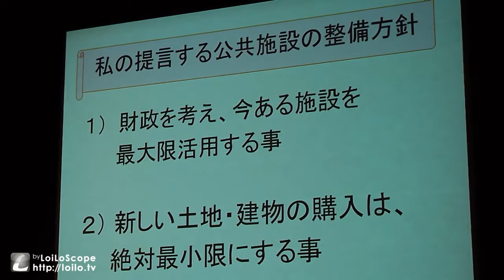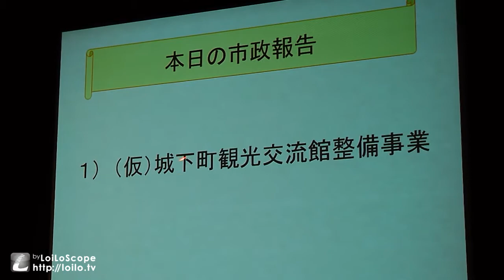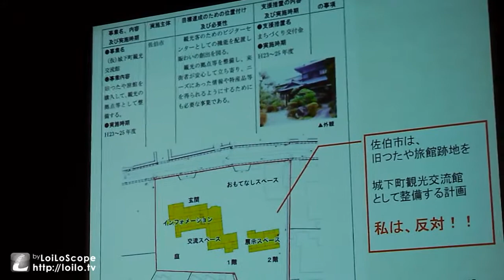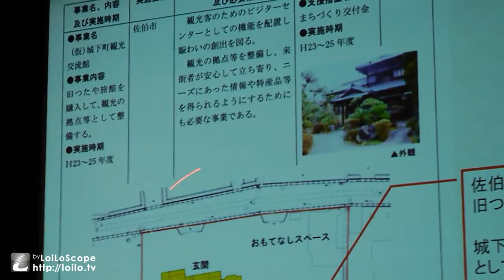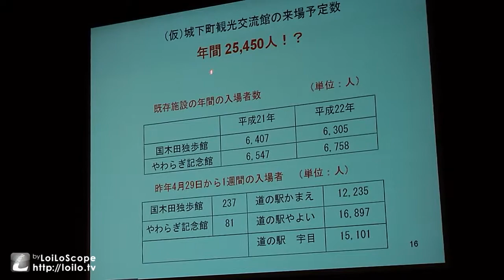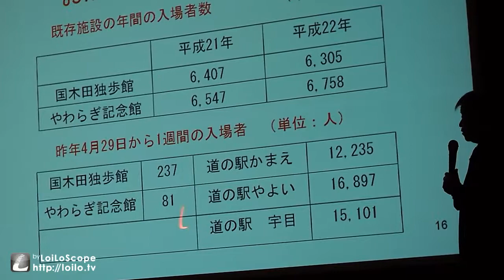佐伯市後藤幸吉議員市政報告会２ 中心市街地活性化基本計画